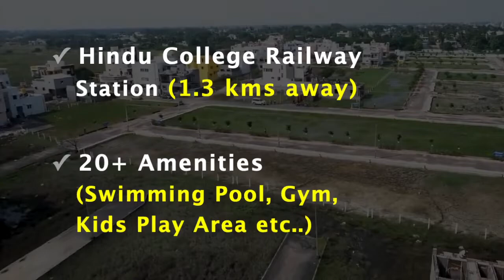Avadi Plots For Sale | VGN Westfield | Plots in Chennai | Chennai Properties | Land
CONFIGURATIONS

✓ Price : ₹ 4499/-
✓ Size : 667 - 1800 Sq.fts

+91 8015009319